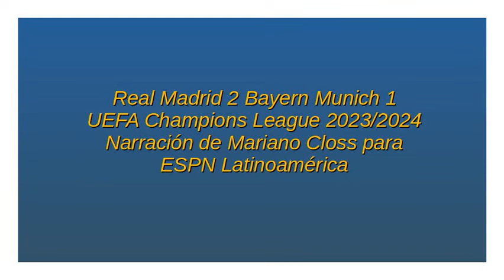Real Madrid 2 Bayern Munich 1 - Champions 2023/2024 (por Mariano Closs)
Los goles y final del partido, por Mariano Closs y Diego Latorre para ESPN Latinoamérica.